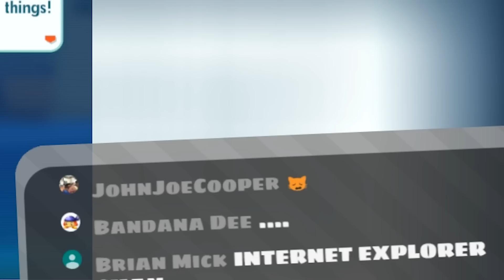Pokemon Masters but some funny stuff happens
Pokemon Masters but its just a Fire Emblem visual novel

:D